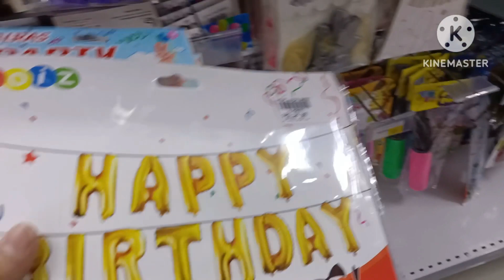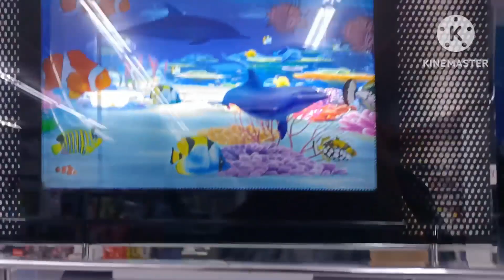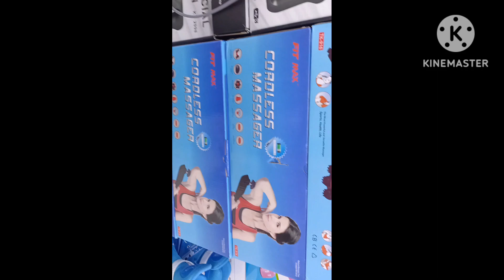shopping for birthday / birthday decorations stuff